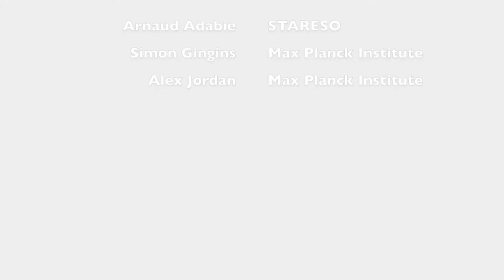Master’s course in Quantitative Field Biology